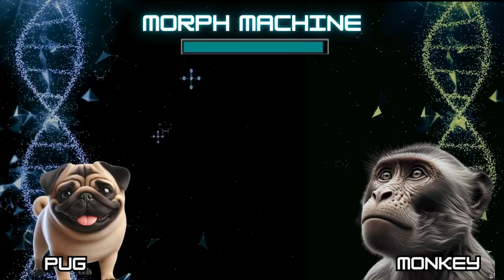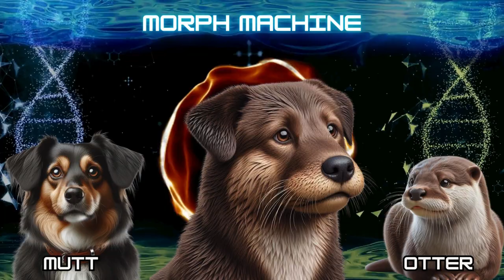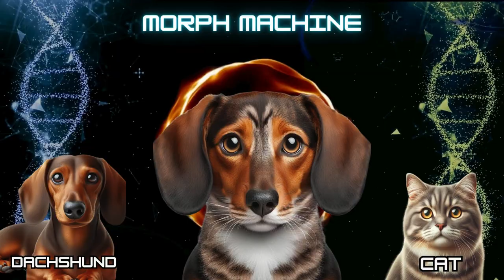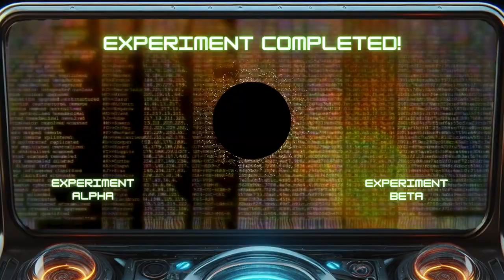15 HYBRID Dogs mutations | COOL New breeds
The Morph Machine transforms 15 dogs into entirely new species through Artificial Intelligence image modification of it's virtual DNA sequences, endowing them with unique and cute characteristics.

A DNA mutation is a spontaneous or induced alteration in the sequence of nucleotides within an organism's DNA. These changes can occur due to various factors, including exposure to environmental factors, errors during DNA replication, or external mutagens like radiation and certain chemicals. Mutations can lead to genetic diversity, influencing an individual's traits. While some mutations are harmless or even beneficial, others may contribute to disorders. The study of DNA mutations is crucial in understanding genetic variations and their implications for evolution, health, and disease.

Which one of these hybrid animals is cutter? Which one would you want to be real?
- Neapolitan Mastiff and Giraffe
- Labrador and Lemur
- Bulldog and Capybara
- Schnauzer and Mouse
- PUG and Monkey
- Puppy and Pig
- Mutt and Otter
- German Pointer and Leopard
- Lhasa Apso and Sloth
- Jack Russel and Kangaroo
- Bernese Mountain and Panda
- Sheltie and Porcupine
- Dachshund and Cat
- Chihuahua and Armadillo
- Border Collie and Rabbit